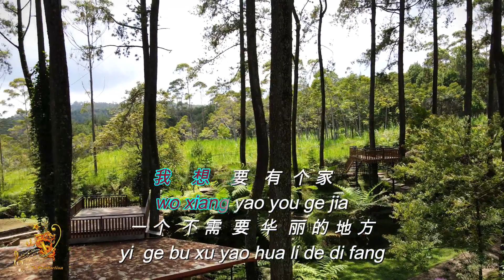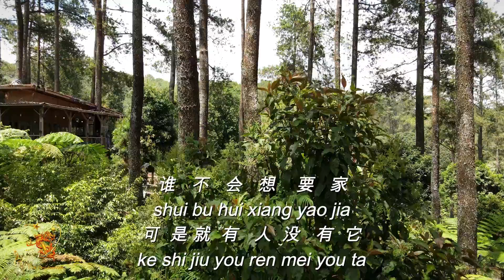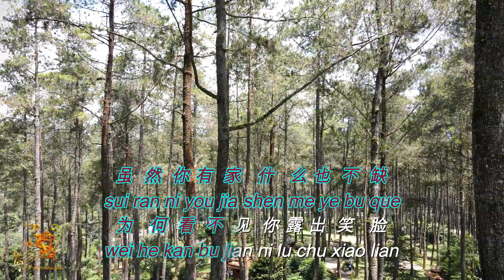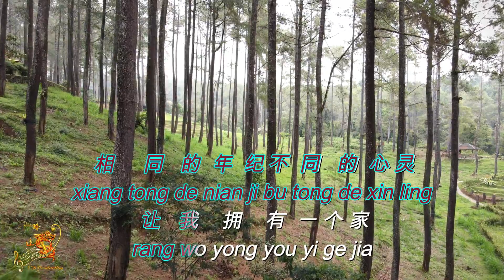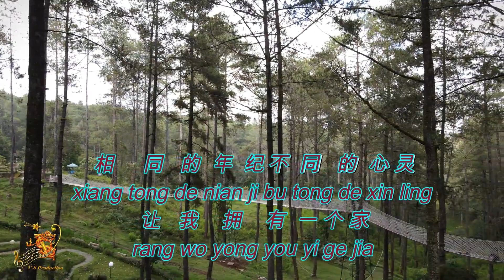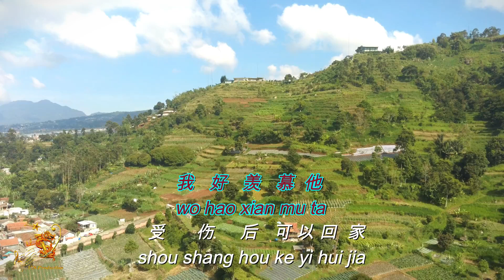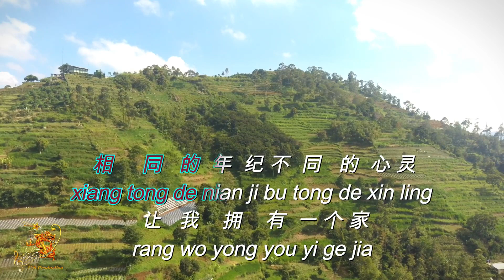Wo Siang You Ke Cia (我想有个家) - Karaoke Mandarin With Drone View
"Wo Siang You Ke Cia" a chinese karaoke song with a natural view.

View Location             : Lembang, West Java
Camera Footage By   : Go Pro Hero
Drone Footage By      : Hubsan zino and DJI Mavic
Music Editing              : Sonar Cakewalk Program